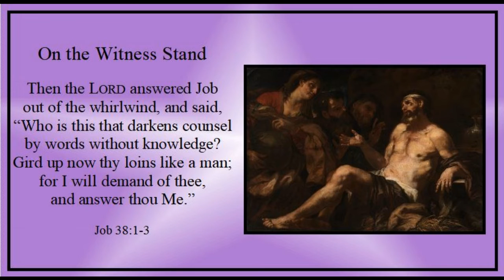Week of Lent 3 - Wednesday - "On the Witness Stand" - Job 38:1-3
Graphic:
"Jesus Exorcising Gerasene Demoniac," from Otthenirich Folio (Public Domain)
"Job and His Comforters" Luca Giordano c.a. 1700 (Public Domain)
" The Serpent" from Sistine Chapel by Michelangelo(Public Domain)